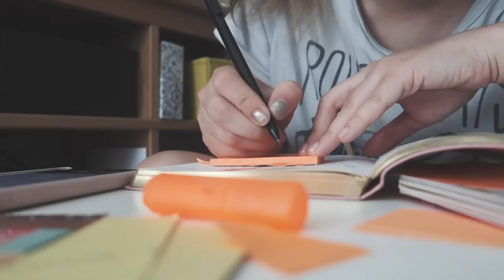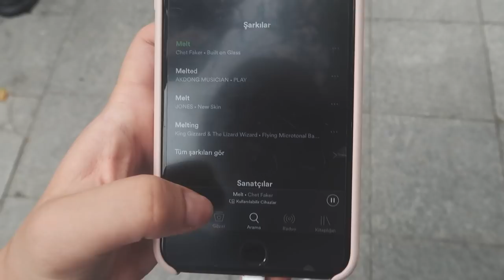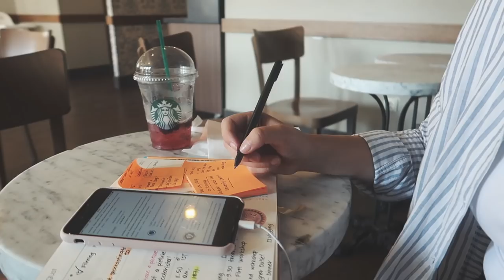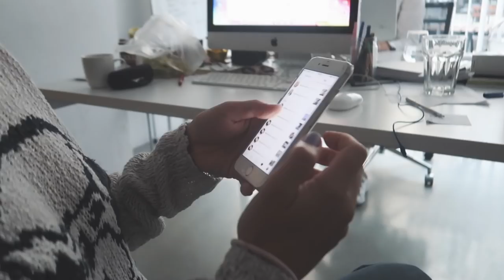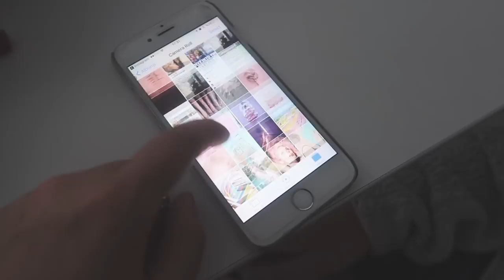NELER YAPIYORUM ?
Bugün sizlerle İstanbul günlerimin nasıl geçtiğini,az çok evle nasıl başa çıktığımı ve daha bir çok şeyi paylaştım.Umarım hoşunuza gitmiştir :)

Love,

POL

Benim sosyal ağ hesaplarım :
♡ Rusça youtube kanalım : Lina Chursanova